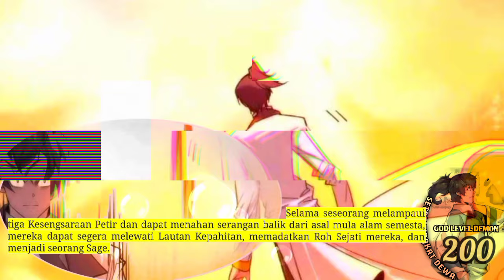Setan Tingkat Dewa season 200